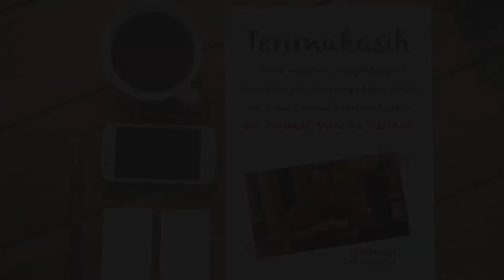Agen pembuatan video animasi pelatihan Manajemen Keuangan